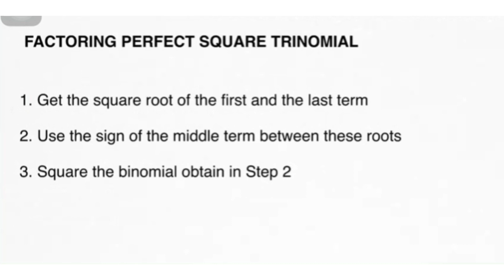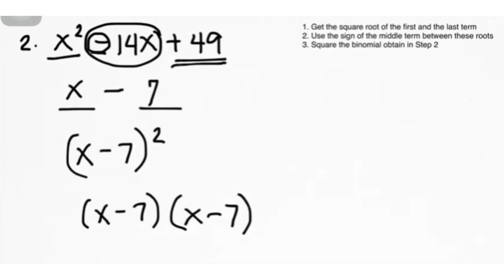Factoring Perfect Square Trinomials | Grade 8 | Filipino Math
Steps in Factoring PST. Easy to understand Filipino Math Tutorial.